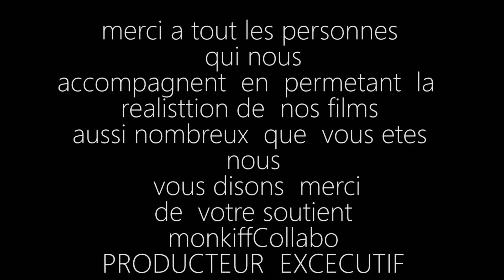MARCHE WASSARE #3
MARCHE WASSARE